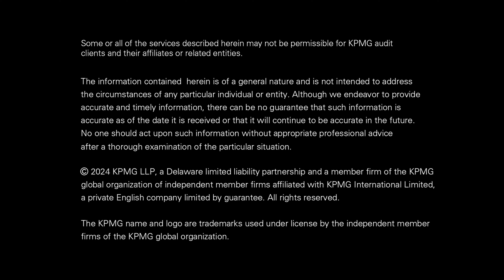The Power of Perspective: Jessica's Story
Step into the world of Jessica Blazer, audit partner at KPMG, supermom, and trailblazer for mentorship. Jessica takes us on a journey through her life, showcasing how she manages her career, nurtures her family, and fuels her personal passions. From lifting kettlebells to lifting spirits, Jessica's story is a testament to her strength and resilience. Experience her unwavering commitment to leadership and how her unique identity helps shape a broader path for those who dare to dream big and follow in her footsteps.